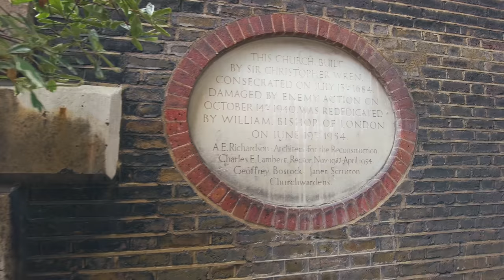London Walk from Mayfair to Covent Garden incl. Bond Street & Piccadilly, Sep 2021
Walking Central London from Mayfair to Covent Garden, passing many interesting sights as we travel along Bond Street, Piccadilly and Leicester Square.

Friday 1.50pm, 20°C/68°F

Find three WW logos hidden in this video

ROUTE TIMESTAMPS
00:00 - Berkeley Square
02:38 - Jones Street
02:59 - Bourdon Street
03:40 - Bourdon Place
04:45 - Grosvenor Hill
05:58 - Bloomfield Place
06:38 - New Bond Street
10:36 - Burlington Gardens
13:16 - Sackville Street
15:24 - Piccadilly
21:44 - Piccadilly Circus
24:13 - Coventry Street
25:39 - Swiss Court
26:12 - Leicester Square
27:43 - Cranbourn Street
29:45 - Garrick Street
30:22 - Floral Street
32:53 - James Street
33:56 - Covent Garden

128GB Memory Card -
Audio Recorder -
Binaural Mic -

Pocket-sized Camera -
Extension Rod -
ND Filters -
Action Camera -
Gimbal -
20000 Power Bank -
26800 Power Bank -
256GB Memory Card -
Small Carrying Case -

Annabel’s private club with its impressive tropically-themed facade featuring huge colourful parrots // ‘Three Figures’ sculptures by Neal French // Fendi // Panerai // Louis Vuitton // ‘Allies’ Franklin D. Roosevelt and Winston Churchill sculpture by Lawrence Holofcener // 24 Old Bond Street - Grade II listed 1926 building in Gothic Revival with Arts and Crafts detailing, designed by Vincent Harris // ‘Horse and Rider’ sculpture by Elisabeth Frink // Burlington Arcade - 19th-century covered shopping arcade with high-end retailers for watches, jewellery, perfume & more // Royal Academy of Arts - Palladian mansion hosting world-class art exhibitions // Cecconi’s // Ede & Ravenscroft // Pickett London // Plaque at 8 Vigo Street - marking the 50th anniversary of the founding of Penguin Books by Allen Lane // Colourful pedestrian crossings for the Piccadilly Art Takeover // One of 27 celebrity-designed lion sculptures in London, part of the Tusk Lion Trail // St James’s Piccadilly // Viscount Southwood Memorial Garden including fountain in St James’s Churchyard // Seven-foot figure of ‘Peace’ - bronze statue by Alfred Hardiman // The Southwood Garden with an outdoor photo exhibition by photographer Kate Holt, featuring life-size photographs of the refugees Holt encountered in Uganda // The Dilly - luxury 5-star hotel // Piccadilly Circus Underground Station // Shaftesbury Memorial Fountain - Victorian memorial fountain topped with Anteros sculpture // M&M’S London - large candy shop // Leicester Square Underground Station // Hand-painted bollards in Floral Street - part of an art installation ‘Nothing Can Separate Us’ by London-born artist Lakwena // Tiger neon sculpture by Chila Burman // Covent Garden’s Apple Market // Chila Burman’s neon lights transform the South Hall into a giant neon wonderland, inspired by Burman’s Hindu Punjabi heritage // St Paul’s Church - known as ‘The Actors’ Church’

ActionKid // Wanna Walk // Nomadic Ambience // GlobeTrotter Alpha // City Walks // Let’s Walk London // Living Walks // Urban Walking Experience // LADmob // Geek Street Travel // Prowalk Tours // 4K WALK